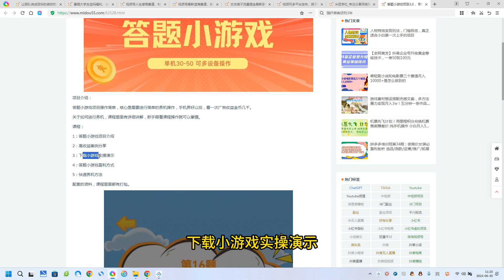答题小游戏项目3.0 ，单机30-50，可多设备放大操作